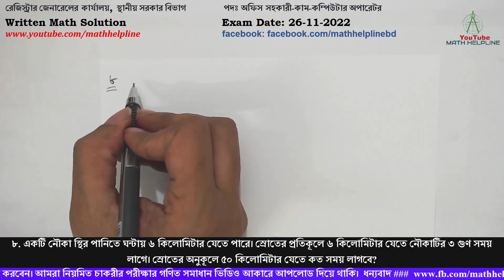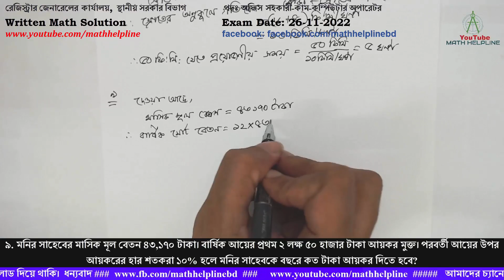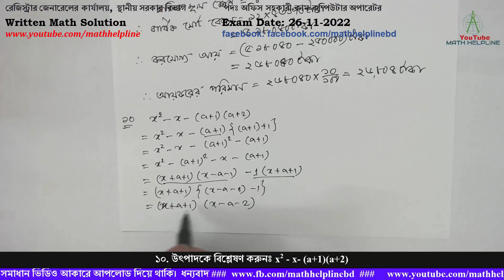স্থানীয় সরকার বিভাগ পদঃ অফিস সহকারী-কাম-কম্পিউটার অপারেটর Written Math Exam Date: 26-11-2022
রেজিস্ট্রার জেনারেলের কার্যালয়, স্থানীয় সরকার বিভাগ
পদঃ অফিস সহকারী-কাম-কম্পিউটার অপারেটর

৮. একটি নৌকা স্থির পানিতে ঘন্টায় ৬ কিলোমিটার যেতে পারে। স্রোতের প্রতিকূলে ৬ কিলোমিটার যেতে নৌকাটির ৩ গুণ সময় লাগে। স্রোতের অনুকূলে ৫০ কিলোমিটার যেতে কত সময় লাগবে?
৯. মনির সাহেবের মাসিক মূল বেতন ৪৩,১৭০ টাকা। বার্ষিক আয়ের প্রথম ২ লক্ষ ৫০ হাজার টাকা আয়কর মুক্ত। পরবর্তী আয়ের উপর আয়করের হার শতকরা ১০% হলে মনির সাহেবকে বছরে কত টাকা আয়কর দিতে হবে?
১০. উৎপাদকে বিশ্লেষণ করুনঃ x2 – x- (a+1)(a+2)